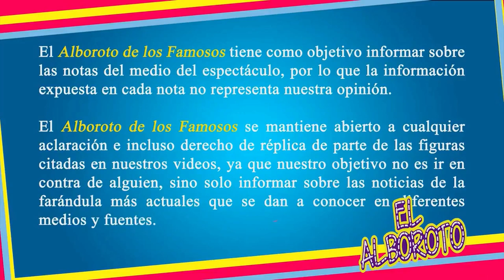Famosos se unen y así se despiden de Patricio Castillo